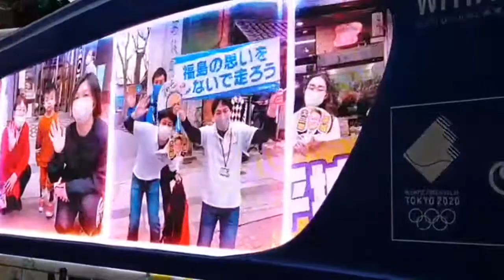聖火ランナー通過の様子 福島県郡山市 2021.03.27 東京オリンピック